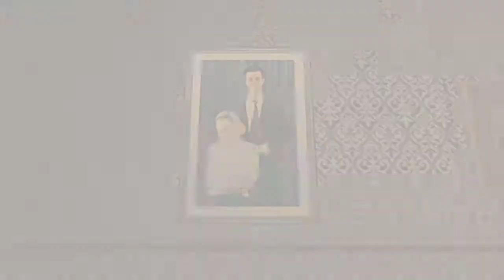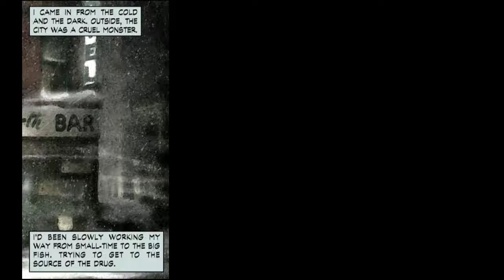Max Payne Mobile Gameplay J5 #1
On Samsung J5 2017
Part 1